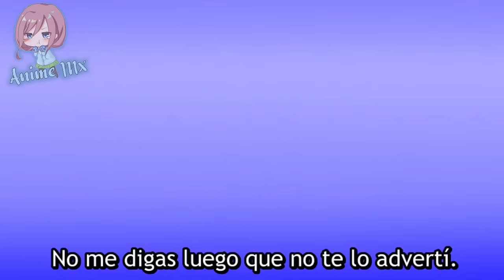Cuando conoces a tu futuro suegro | Uzaki chan wa Asobitai 2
• Anime: Uzaki-chan wa asobitai tenporada 2 capitulo 12.